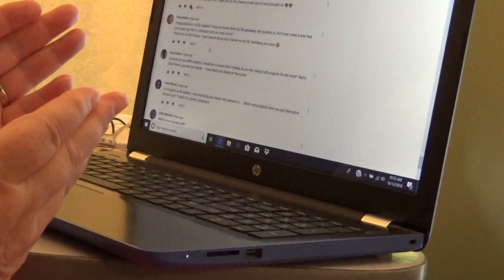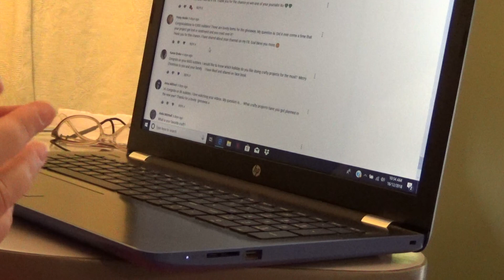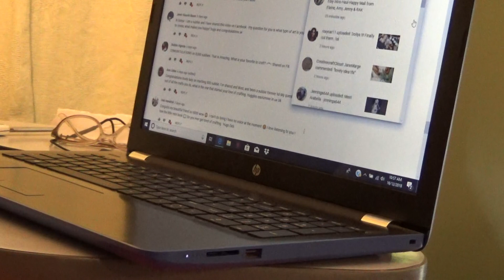Answering some of the questions in my challenge Part 2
thank you so much Some of the channels  that inspire me
My Etsy store is calicolacepaper